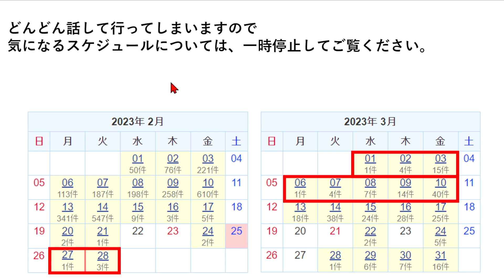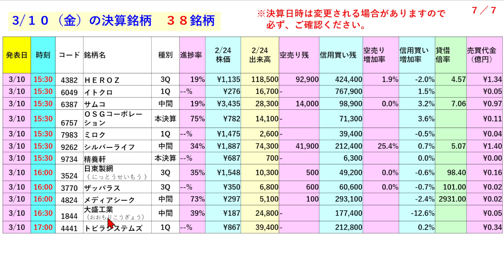決算発表スケジュール２週間分（2/27-3/10）全８８社カレンダー。 ～あす上がる株～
２０２３年２月２７日から３月１０日までに決算発表を予定している全８８銘柄の発表日時スケジュールと、基礎データです。

3329 東和フードサービス
3031 ラクーンホールディングス
3930 はてな
9702 アイ・エス・ビー
2593 伊藤園
9824 泉州電業
2910 ロック・フィールド
4627 ナトコ
4750 ダイサン
1873 日本ハウスホールディングス
2590 ダイドーグループホールディングス
3172 ティーライフ
6040 日本スキー場開発
7265 エイケン工業
7590 タカショー
8057 内田洋行
7279 ハイレックスコーポレーション
2353 日本駐車場開発
3816 大和コンピューター
6267 ゼネラルパッカー
9627 アインホールディングス
9678 カナモト
8917 ファースト住建
7865 ピープル
2438 アスカネット
2929 ファーマフーズ
7605 フジ・コーポレーション
3854 アイル
6696 トラース・オン・プロダクト
3180 ビューティガレージ
4238 ミライアル
7719 東京衡機
7804 ビーアンドピー
8842 東京楽天地
7064 ハウテレビジョン
4599 ステムリム
2375 ギグワークス
2695 くら寿司
2923 サトウ食品
6535 アイモバイル
6654 不二電機工業
6778 アルチザネットワークス
7196 Ｃａｓａ
7640 トップカルチャー
7901 マツモト
7435 ナ・デックス
1928 積水ハウス
6184 鎌倉新書
8068 菱洋エレクトロ
2751 テンポスホールディングス
1433 ベステラ
2373 ケア２１
2991 ランドネット
3193 鳥貴族ホールディングス
3248 アールエイジ
3662 エイチーム
3843 フリービット
3903 ｇｕｍｉ
4026 神島化学工業
4075 ブレインズテクノロジー
4268 エッジテクノロジー
4384 ラクスル
4996 クミアイ化学工業
5218 オハラ
6656 インスペック
7682 浜木綿
8142 トーホー
9242 メディア総研
3988 ＳＹＳホールディングス
9692 シーイーシー
9743 丹青社
3653 モルフォ
4334 ユークス
7878 光・彩
3070 アマガサ
3733 ソフトウェア・サービス
4382 ＨＥＲＯＺ
6049 イトクロ
6387 サムコ
6757 ＯＳＧコーポレーション
7983 ミロク
9262 シルバーライフ
9734 精養軒
3524 日東製網
3770 ザッパラス
4824 メディアシーク
1844 大盛工業
4441 トビラシステムズ